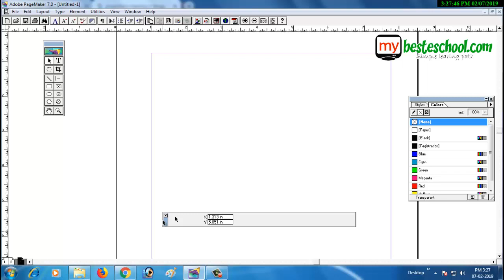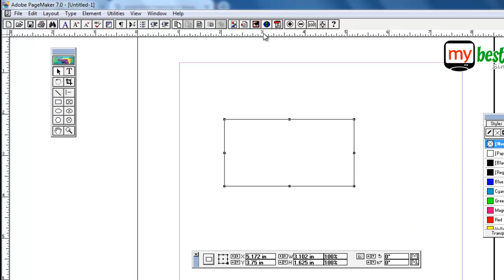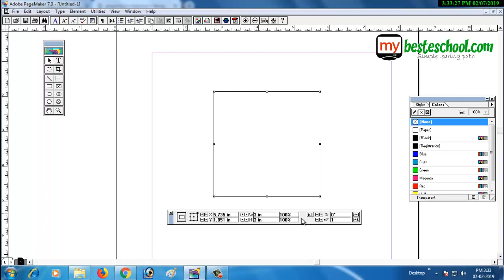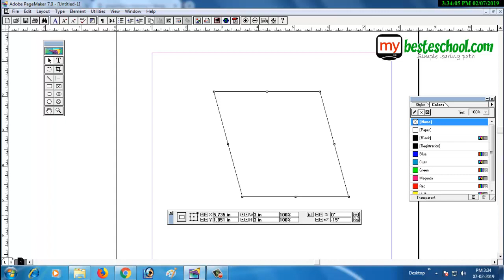Control palette part #1 |Page Maker in Telugu | DTP Course in Telugu